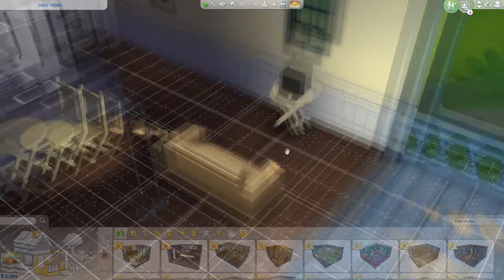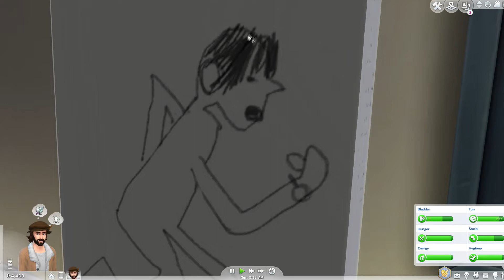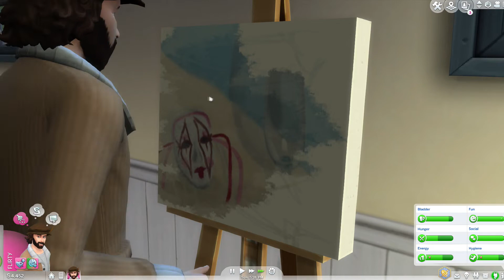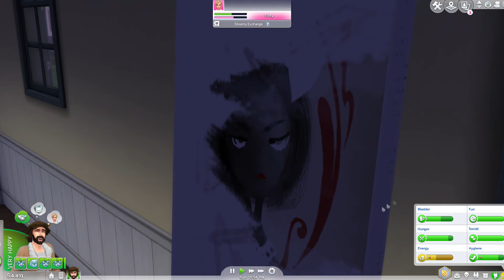กำเนิด ลีโอนาดี ดาวินโช | The Sims 4 | EP.1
ชีวีตของเขาจะเป็นอย่างไรต่อ? เชิญติดตามชมกันได้เลย 🤫